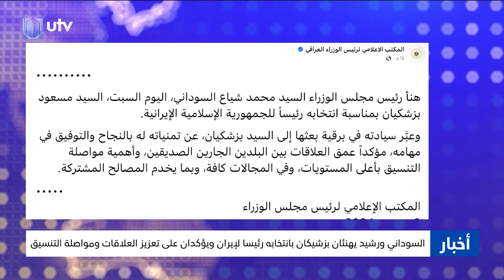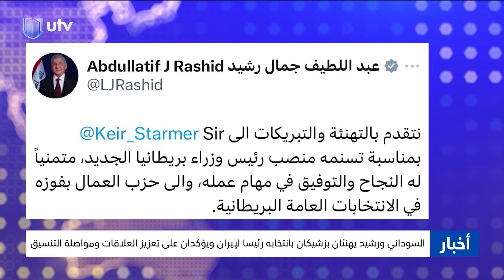نشرة أخبار الثانية | 06/07/2024